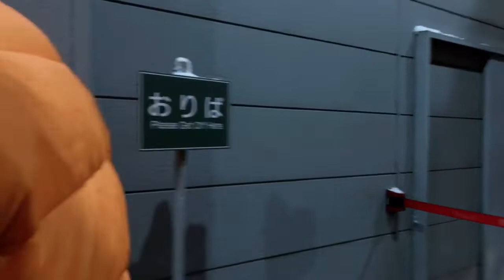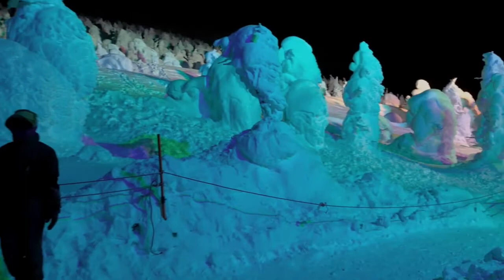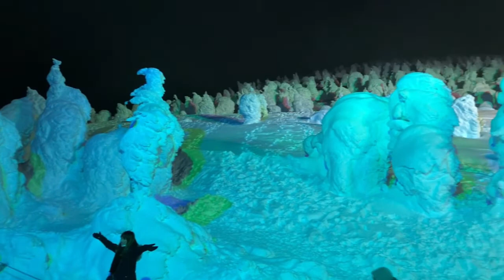ZAO SNOW MONSTER ILLUMINATION LIGHTING | ZAO ROPEWAY | ZAO YAMAGATA WINTER ILLUMINATION VLOG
PLUS - MINUS  : PRIVATE TOUR JEPANG  (PART 1)
1. Minus point kalau ikut tour.
2. Plus point kalau ikut tour.

PLUS - MINUS  : PRIVATE TOUR JEPANG  (PART 2)
3. Hati-hati sama TAXI GELAP / ILEGAL !!!

PLUS - MINUS  : PRIVATE TOUR JEPANG  (PART 3)
4. Hal yang harus di PERHATIIN !!!

1. Minus point kalau ikut tour.
2. Plus point kalau ikut tour.

3. Apa aja yang mesti di perhatiin kalau ikut tour ?

SHIRAKAWA-GO / KUROBE TATEYAMA - ALPINE ROUTE TOUR

Coming up route : Hokkaido , Kyushu , Tohoku